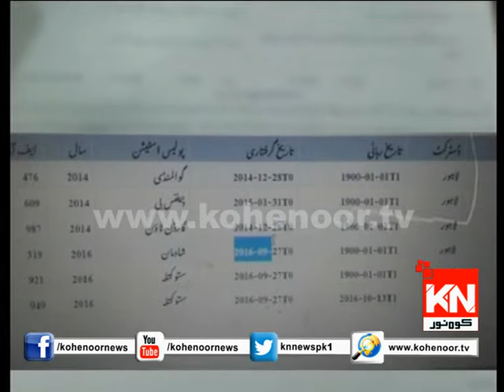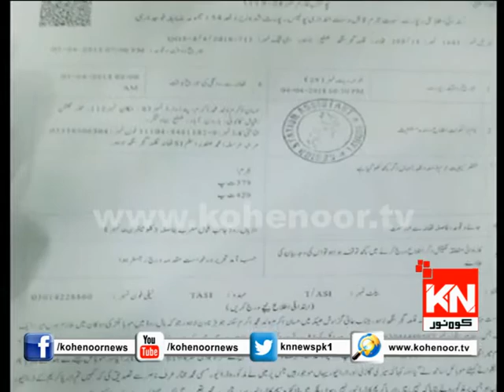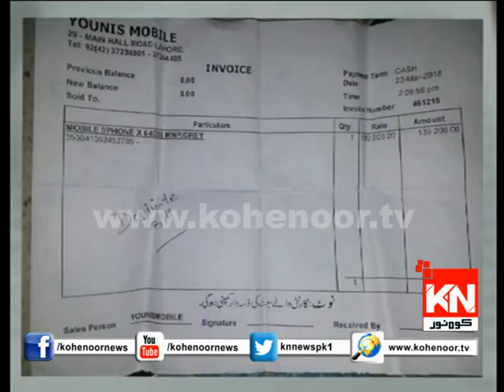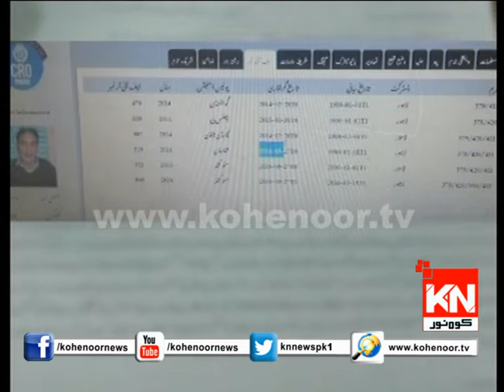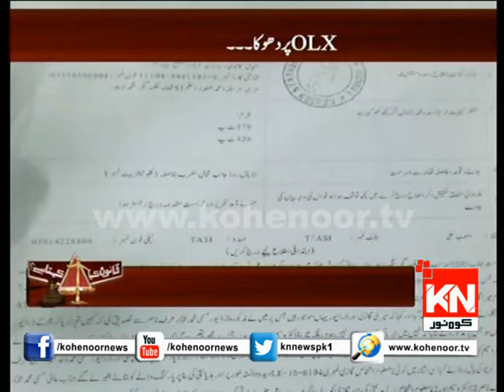Qanoon Kye Kehta Hai 28 September 2018 | Kohenoor News Pakistan